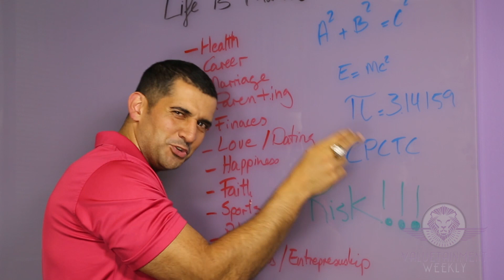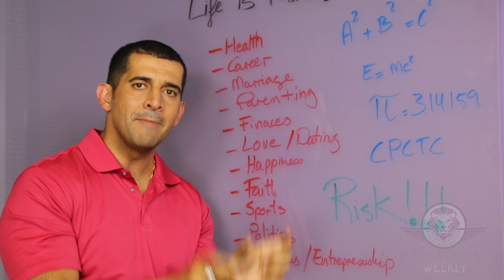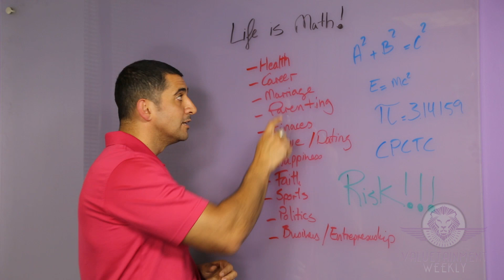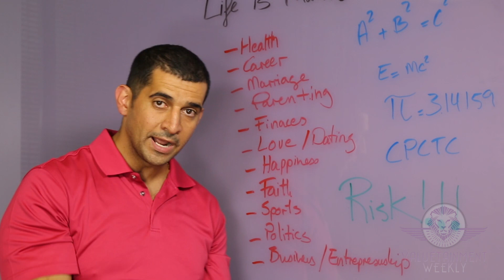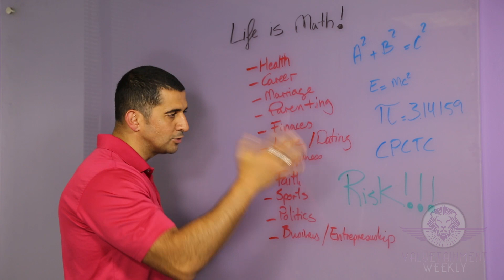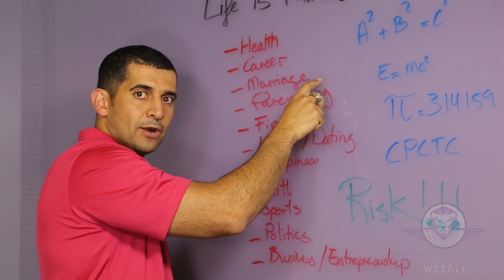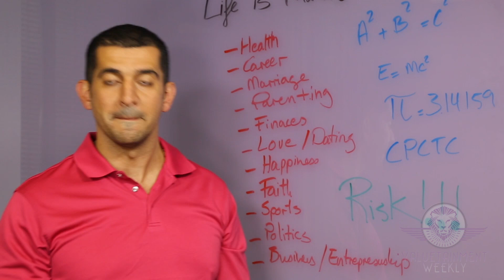How math can solve the problems in your life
Valuetainment Weekly Episode #84

Everything in life is math. Have you ever thought about that? In high school, teachers always said "math is one of the most important subjects in life" but when you left high school or college did you still feel that way or did you ask yourself "why did they teach me all those formulas and theories"? In this episode of Valuetainment Weekly, Patrick discusses how everything in life can be summed up to a mathematical explanation.

for all the episodes straight to your inbox! To see more videos from Entrepreneur Network partner, Patrick Bet-David check out VALUETAINMENT